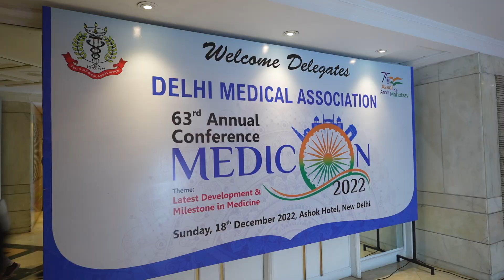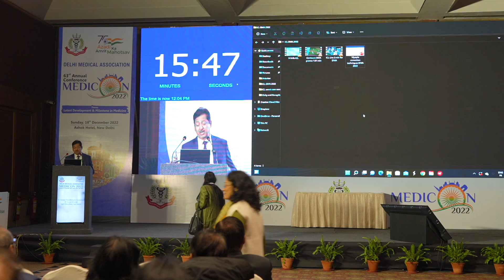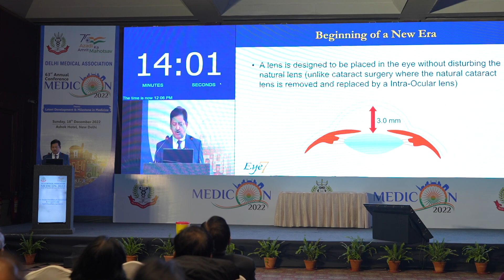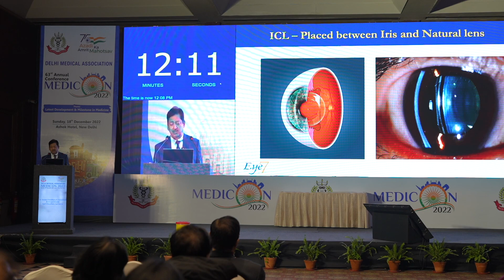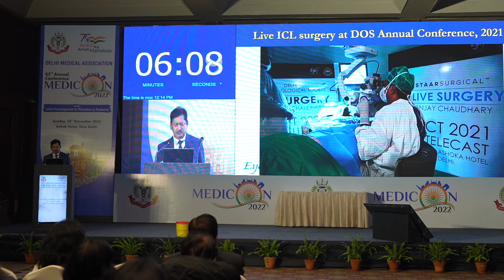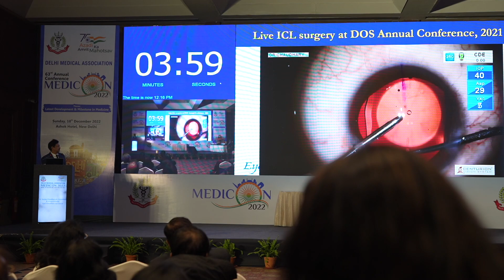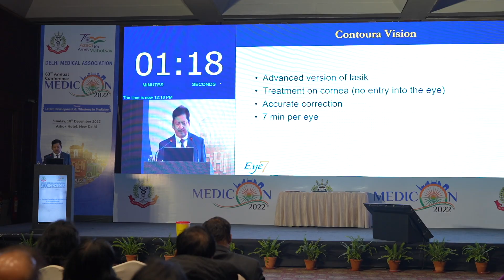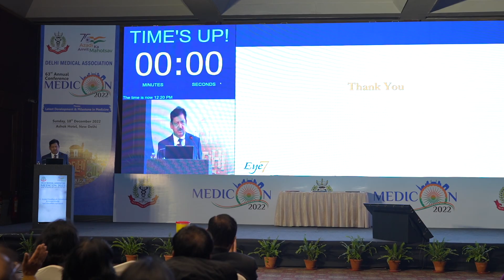What is Latest in Specs Removal? - A Talk by Dr. S Chaudhary at Delhi Medical Association Conference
In this video, Dr. Sanjay Chaudhary (Founder and Chairman of Eye7 Group of Eye Hospitals)
speaks about Myopia and its latest treatments at the 63rd Annual Delhi Medical Association Conference.

In this video, Dr. Sanjay Chaudhary (Founder of Eye7 Group of Eye Hospitals) demonstrates the steps of surgical's preparation before a Hepatitis-B/C or HIV/AIDS surgical case.

ABOUT DR. SANJAY CHAUDHARY
(Founder of Eye7 Group of Eye Hospitals, Delhi-NCR)